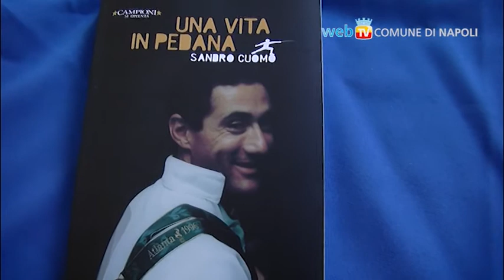Una vita in pedana, autobiografia di Sandro Cuomo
Campione olimpico ad Atlanta nel 1996, Sandro Cuomo ha deciso di raccontarsi in un libro autobiografico ripercorrendo insieme alla sua gioventù ed alla sua carriera sportiva un pezzo di storia della scherma italiana.